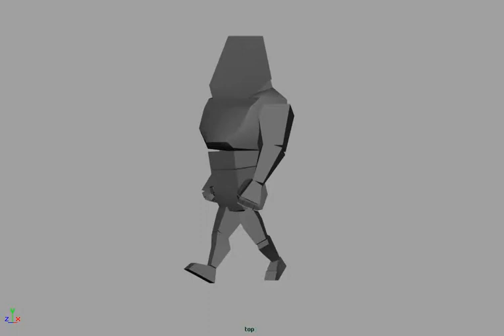Muscle Man walk cycle